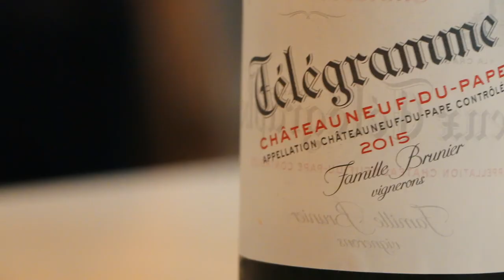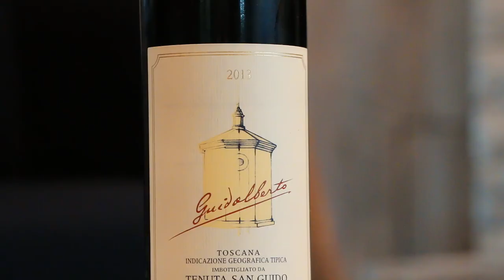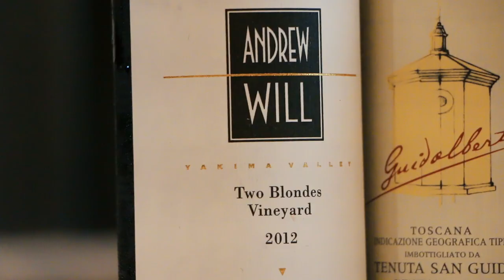HOW TO BUY A GREAT BOTTLE OF WINE WITHOUT SPENDING A FORTUNE - Daily Vlog, Ep.21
Discover this great hack for getting an AMAZING bottle of wine for a fraction of the price with 4 wines (you can actually find and buy) for those Wednesday nights when you want great quality bottle without spending a fortune!
It’s Wednesday night, you just got home from work, you’re ready for some wine, but you’re not quite ready to dig out that 1st growth Bordeaux or cult cabernet from the cellar.  So how do you please that discerning palate of yours?  I’ll give you 4 wines and a simple trick that will keep your wallet and your mouth happy.
WINES
VIEUX TELEGRAPHE ‘TELEGRAMME’

AMANDA MCCROSSIN
MAILBOX:
1241 ADAMS STREET
attn: AMANDA MCCROSSIN
**please note, shipping product in no way guarantees a review or a post from me on ANY platform.